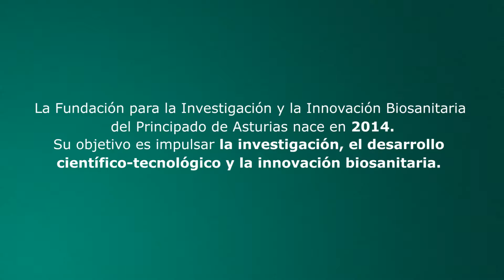Nuestro Compromiso con Asturias | FINBA